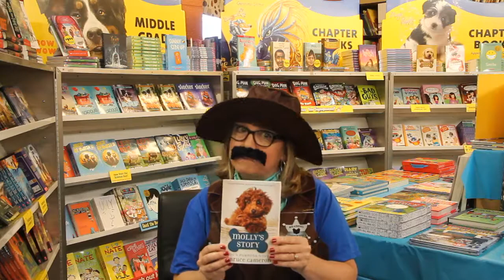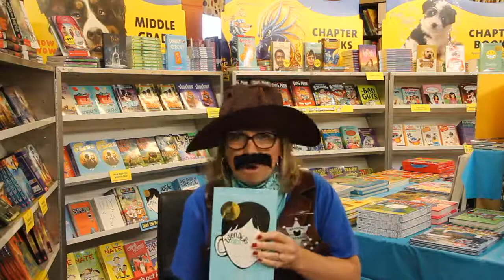MCS Scholastic Book Fair 2017